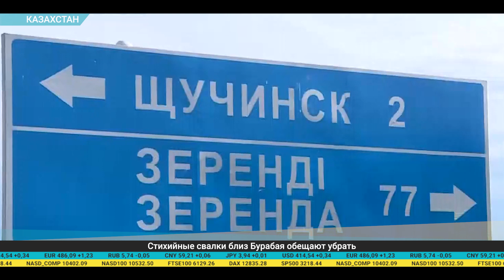Дайджест экономической прессы (29.07.2020)